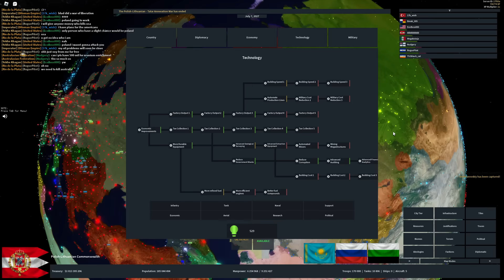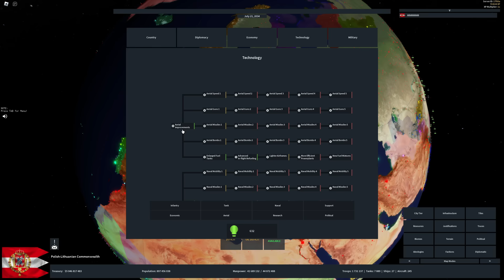Poland Spreads Its Wings in Rise of Nations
Poland, sometimes referred to as "The Partitioned Lands of Europe" is one of the worst geographically placed countries in Europe. It also has one of the most gruesome histories of all European countries. Despite all of this, Poland remains relatively powerful. Today we are going to be tapping into that power..

In this video we will be playing Poland, and spreading our wings across Europe.

Rise of Nations is a Roblox Game That Focuses on Geopolitical Affairs, Allowing People to "Play" as Countries.

Roblox Username: PoliticizedGaming, my avatar is wearing the 'International Bowler' limited, do not fall for fakes!